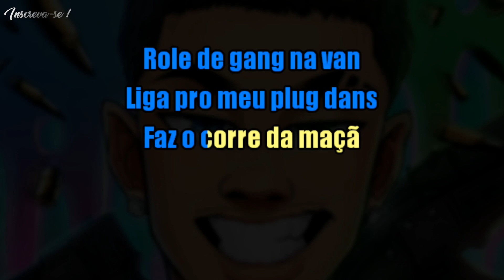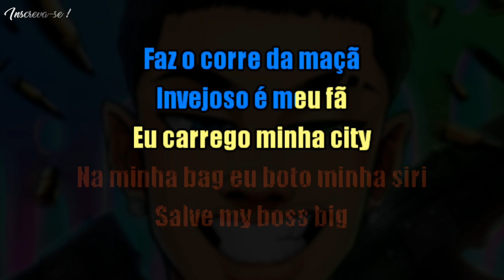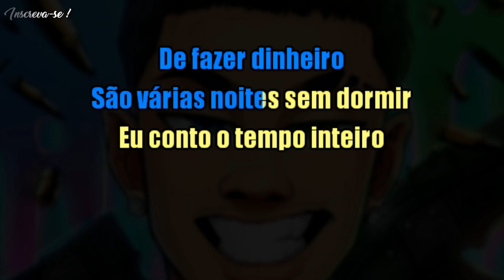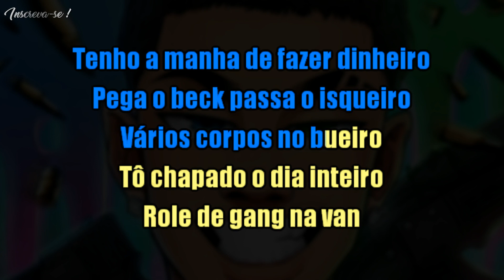Manha - Teto - Karaokê ( Instrumental Cover )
Instrumental Prod. by Gibbo